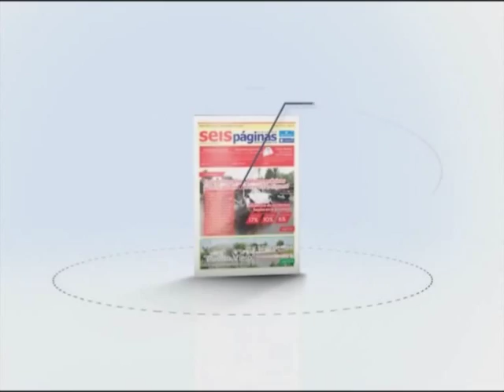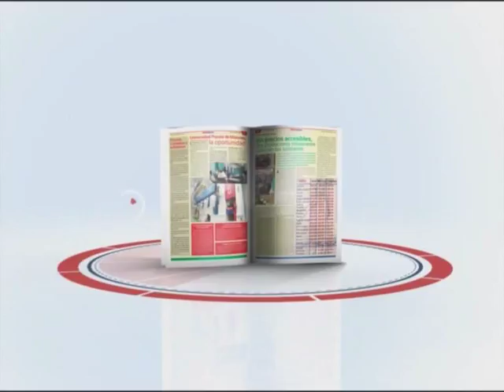11-08-15 Página 2